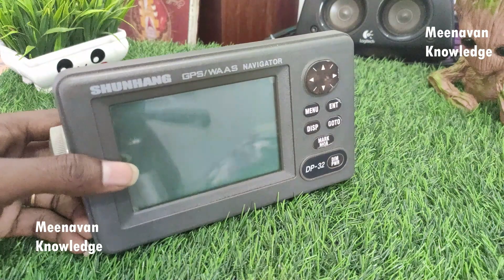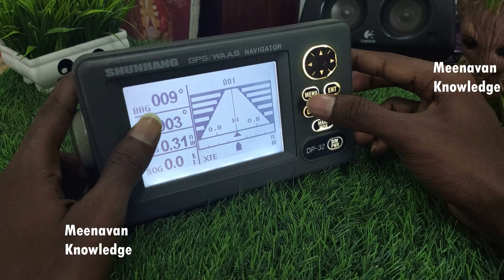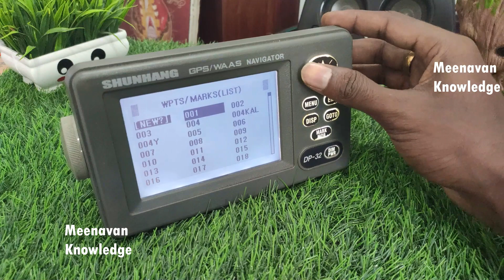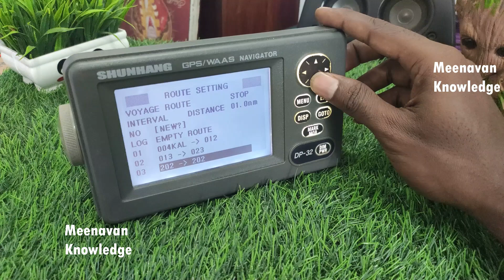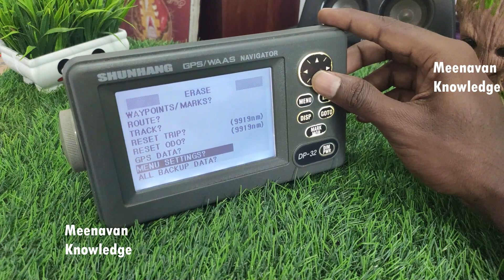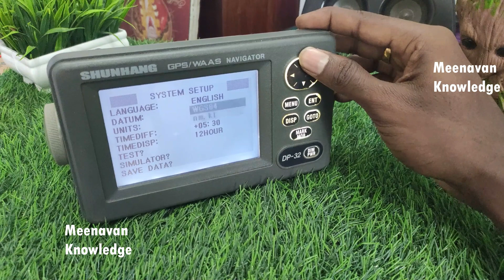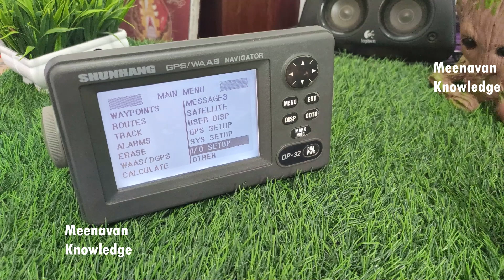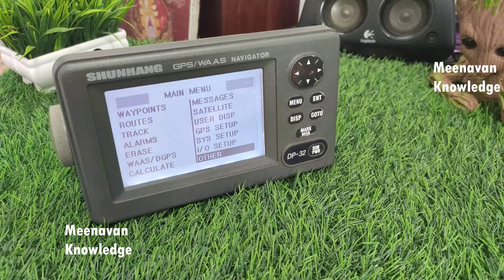Shunhang DP 32 review // Shunhang DP 32 tutorial in Tamil // Shunhang DP 32 in tamil // Shunhang gps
Shunhang DP 32 review // Shunhang DP 32 tutorial in Tamil // Shunhang DP 32 in tamil // Shunhang gps tamil

புதிய ஜி.பி.எஸ் வாங்க மற்றும் பழுது பார்க்க தங்களை அழைக்கவும்
வாட்ஸ்அப் குரூப் லிங் கீழே 👇